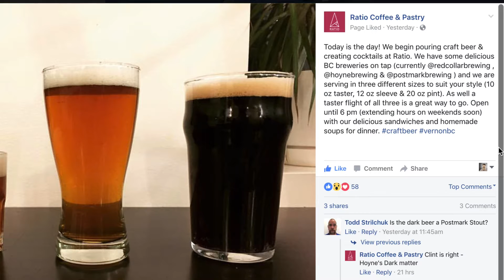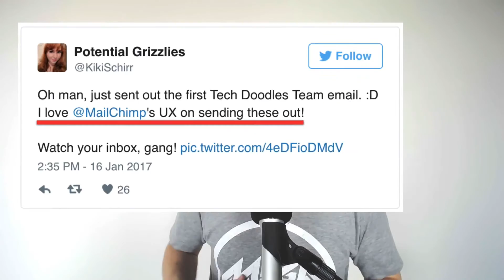A trick for selling more beer (or any other product)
How did I help Andrew sell 7x more beer?

There's a trick that can be used by *any* product: SaaS, digital products, physical products, apps, etc...

It's important for potential customers to "see your product used in public."

Lots of examples of this:
- Apple Macbooks in coffee shops
- People sharing their Snapchat filter videos _outside_ of Snapchat
- GitHub stickers on people's laptops at conferences (another example: public Gists)

How can you implement this on your product?